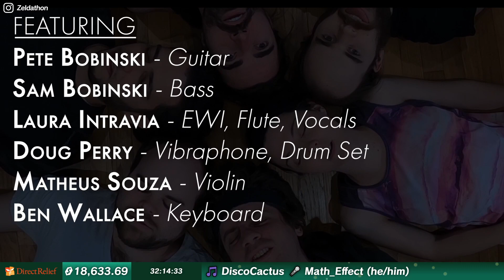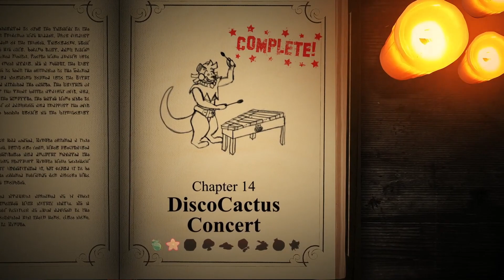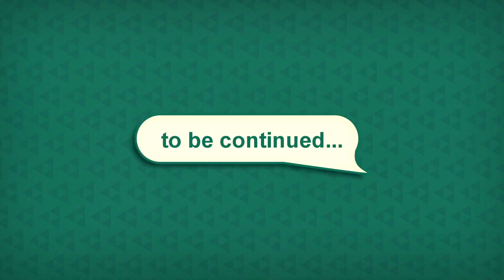Side Quest: A Fantastic Journey! - Chapter 14 - DiscoCactus Concert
Side Quest: A Fantastic Journey! was a charity gaming marathon put on by the Zeldathon Team that lasted 157 hours in support of Direct Relief's Health Equity Fund.

The event ran from 11 to 18 June 2021, raising a total of $78,250.00, thanks to thousands of viewers worldwide.

▲  CREDITS  ▲